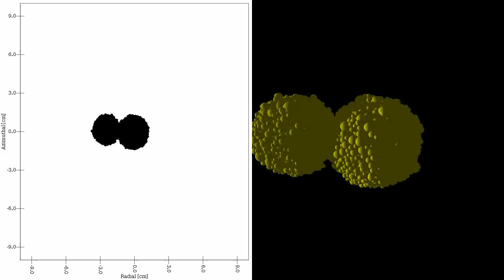0.1 cm/s Cluster Collision: Adhesion = Gravity*1e8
This simulation shows two clusters of particles colliding at 1 AU with an impact speed of 0.1 cm/s. A smooth function adhesive force extending to 0.1 particle radii with a magnitude of 1e8 times the force of gravity is used with a fixed coefficient of restitution of 0.5. This is strong enough to hold the initial clusters together with minimal deformation at this impact velocity.